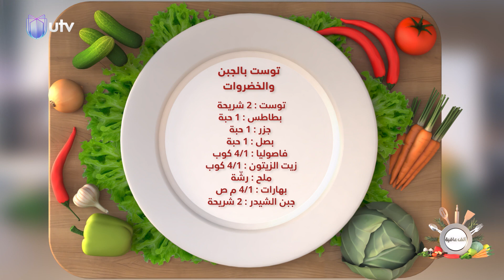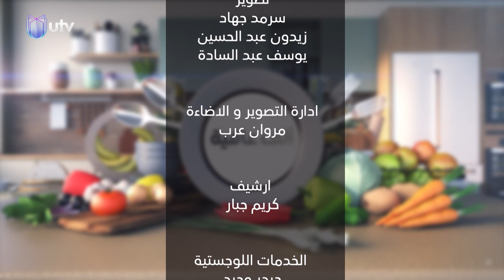ألف عافية | الشيف خلدون | دجاج تاي بالكاري والبطاطس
في حلقة اليوم من برنامج ألف_عافية الشيف خلدون راح يطبخ اكلة دجاج تاي بالكاري والبطاطس على طريقته.. تابعوا الحلقة
ألف_عافية برنامج طبخ يقدم أطيب الوصفات العراقية. تنوع المقادير ينتج أكلة جديدة.. الدقة والذوق تصنع أطيب الأكلات.. تابع معنا وصفات متنوعة وشهية في ألف عافية مع

التردد:

11354v HD
10727h SD